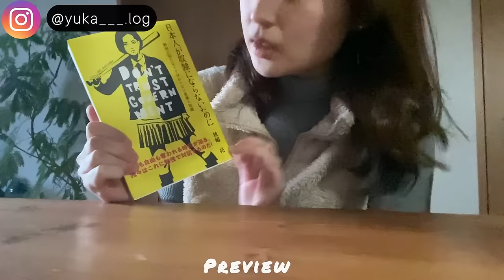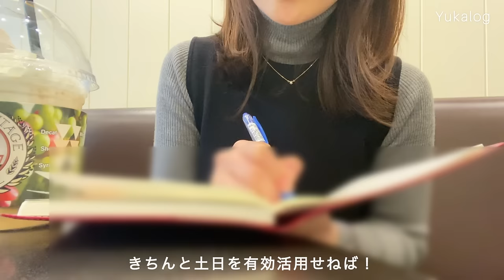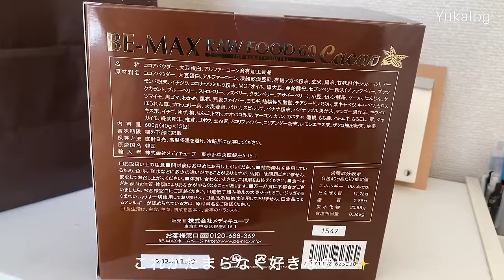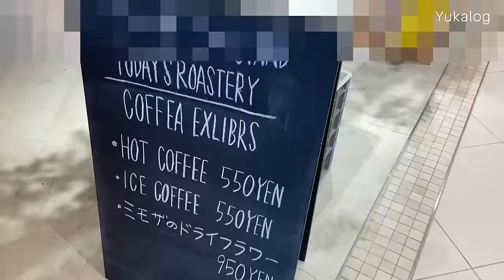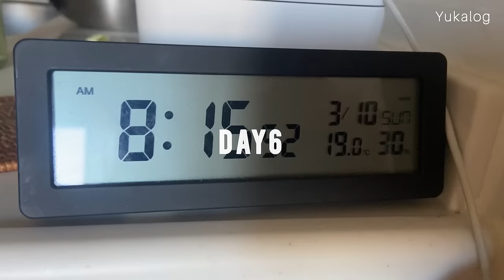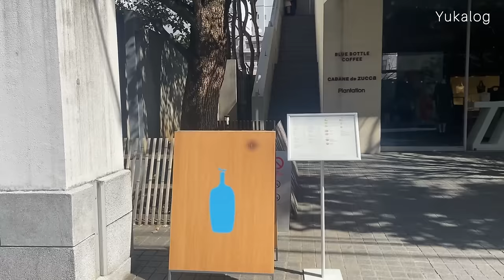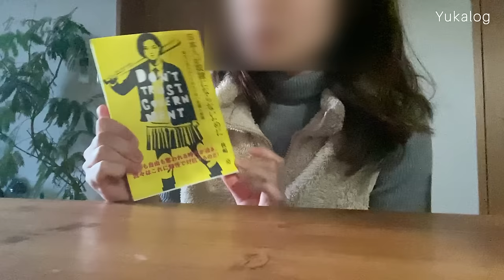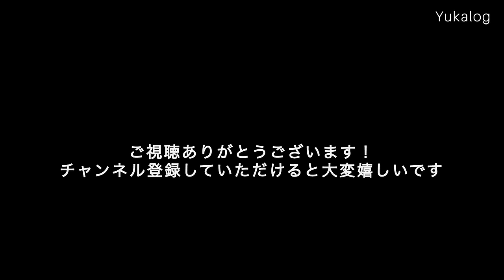Vlog|9-5時都内で働く20代事務員の1週間|自己投資,お金管理👛|美容day |好きなことして過ごす休日|散財💸….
10,000人突破できたのは、皆様のおかげ様です！

※この動画の全て私のただの感想です。

【My Accessories 💍】 -

ネックレス　　　　　母のお下がり
時計　　　　　　　　Colum(母のお下がり)
フープピヤス　　　　TAKE-UP
ダイヤモンドピヤス　ヴイエー ヴァンドーム青山
リング　　　　　　　CHANEL
結婚指輪　　　　　　Tiffany

✨今回ご紹介したアイテム,着用してるもの

プロテイン

★きな粉味(普通にめちゃ美味しい！！！)
★チョコ味(チョコ好きはこっちがおすすめ！)

ホーム雑貨🏠🍳愛用品

山崎実業　tower フィルムフックマグネットタンブラー

⛄️必須アイテム